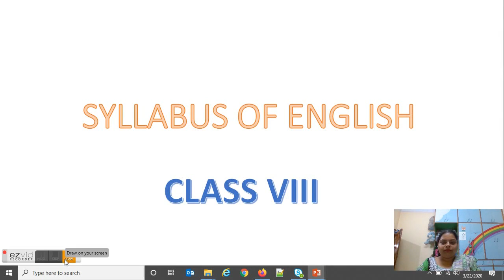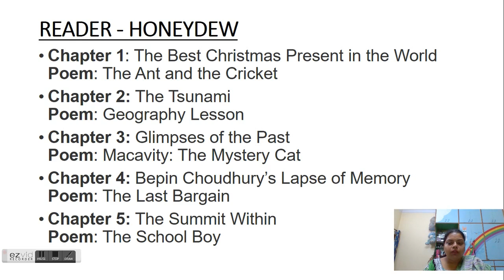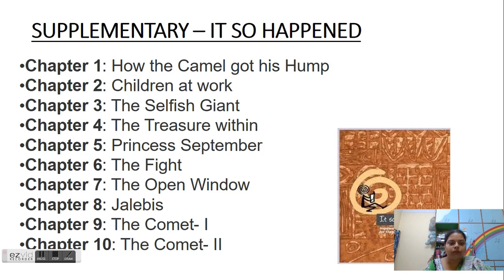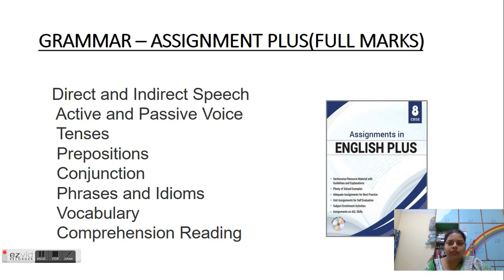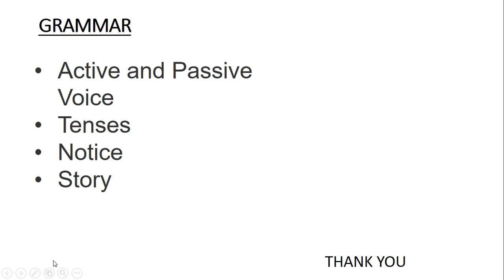SYLLABUS OF ENGLISH SUBJECT OF CLASS VIII